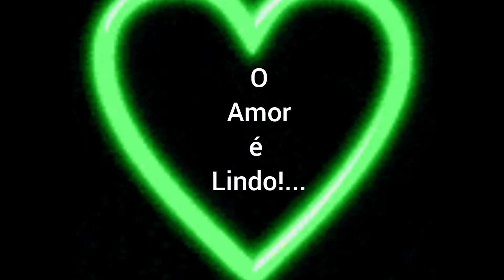Inter fama de mau pagador, dificuldade de contratar